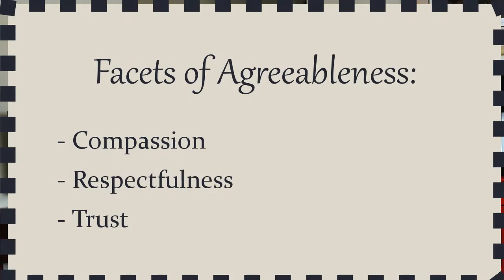AGREEABLENESS | The Big Five Personality Traits in Psychology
In this video, we're talking all about the the Big Five personality trait of agreeableness. This is a trait that has a lot of positive attributes. But being TOO agreeable can actually be a problem. Let's take a look!

If you are interested in seeing what your personality is like according to the Big Five Traits, check out this free personality measure developed by personality scientists